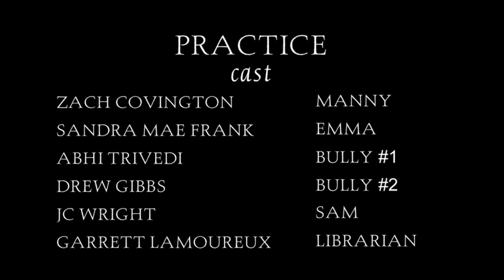PRACTICE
A short play
Written by: Elijah Vasquez
Directed by: Olivia Bates
Synopsis: A young man navigates the obstacles of school as he figures out a way to communicate with a new young woman in class.